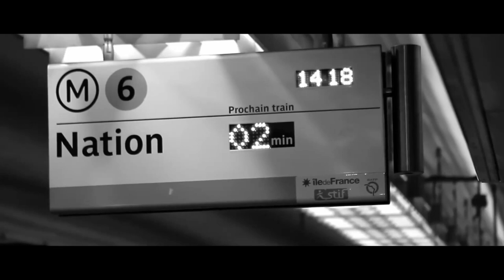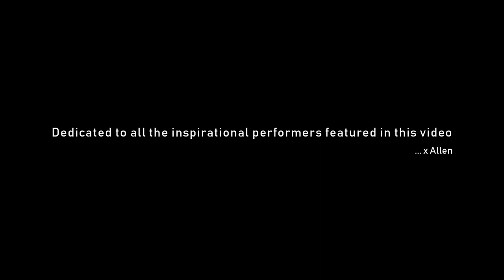Allen Alexis - Song Man Follow Mind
"Song Man Follow Mind" - the official single and title track from
Allen Alexis new album Song.Man.Follow.Mind, out on 01.03.18 worldwide.

Credits:

Editing - Martin Leitgeb

Additional camera - Mike Fried
Metro video shots New York - Ellis Peters

Concept - Mathieu Audras
Original story - Duhesme & Versigny
Directed - Ivan Radkine
Produced - A La Bonne Heure

Starring - Guenther Bernhart

And special thanks to all the fantastic subway musicians in this Video!